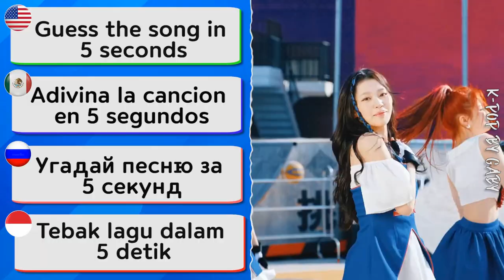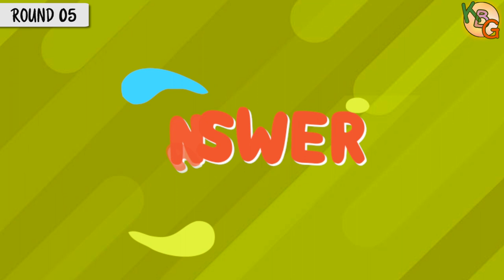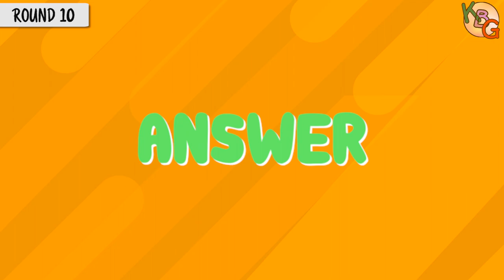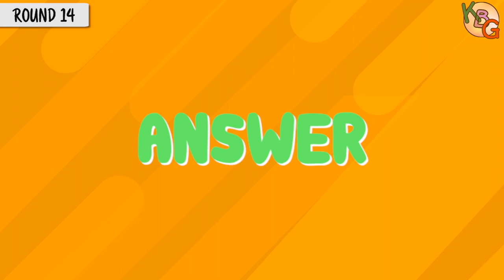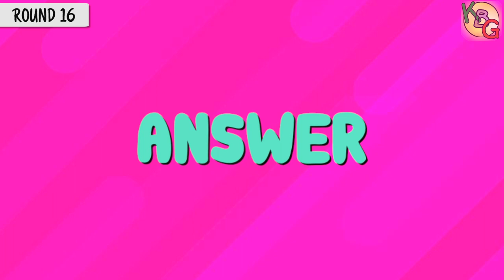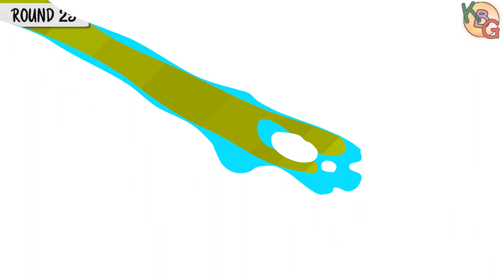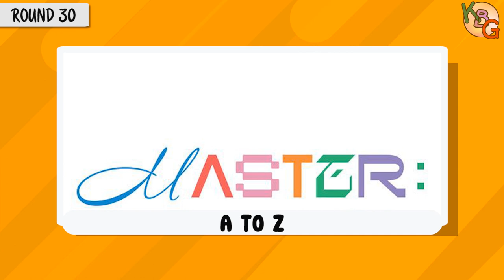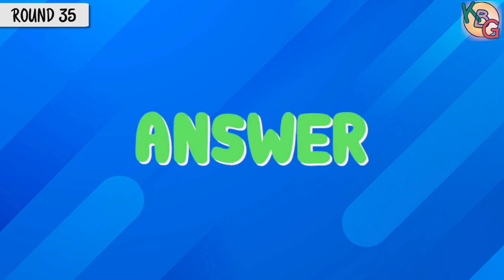GUESS THE CRAVITY SONG IN 5 SECONDS | KPOP GAME | CRAVITY QUIZ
[SPA]
Para mas videos como este no olviden comentarlo y/o darle like, y compartan si les gusto para que mas gente se una.

QUIZ THAN ONLY REAL CRAVITY FANS GET PERFECT